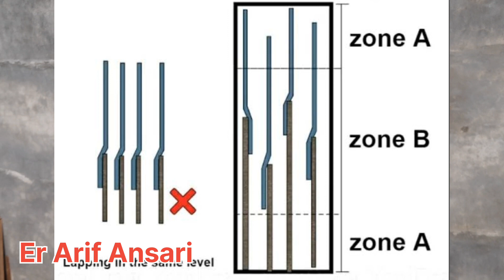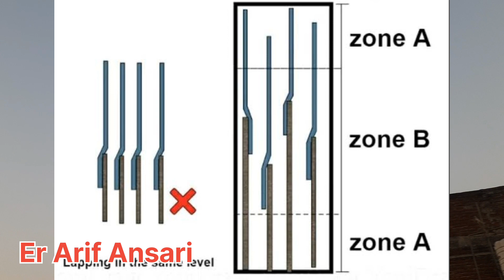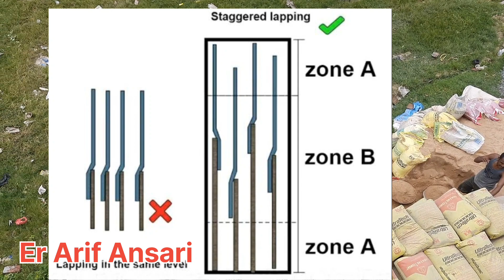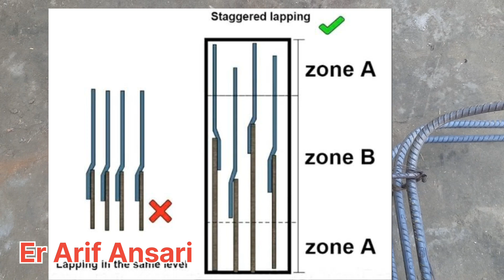Column construction full procedure step by step | पिलर मे सरिया बांधने से लेकर ढलाई तक का जानकारी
Column construction full procedure step by step | पिलर मे सरिया बांधने से लेकर ढलाई तक का जानकारी | column reinforcement details, column lapping method, column me sariya kaise bandhe, column me sariya kaise jode, column casting, column shuttering, column formwork, column cover, crack in column, shear key in column, cold joint in column, how to join column, column curing, column deshuttering, column ka tarai,
मजबूत घर कैसे बनाएं 2024 Strong column construction process | house column size | RCC column  Steel | concrete

Ghar me pahle Column banaye ya diwar, what we should do first column or brickwork, column or diwar ke bich crack ko kaise thik kare, house construction tips, house construction mistakes, pahle column banaye ya diwar, which one is best to make first column or wall, brickwork masonary, wall thickness, पहले दीवार या कॉलम क्या है सही तरीका, first make brickwork or Column, column or diwar ke bich crack ko kaise thik kare, pahle diwal banaye ya column,
concrete mix Ratio for column beam and slab,
design mix Ratio for column, beam and slab,
chhat ki dhalai ke liye kaisa masala banaye,
column ki dhalai ke liye kaisa masala banaye,
RCC column beam or chhat me kitne grade ka masala istemal kare,
which grade of concrete is best for slab beam and column,
M20 grade of concrete for column beam and columns

video topic on
what is concrete ratio for RCC column

what is concrete ratio for house

Ghar ke column ke liye cement Balu gitti ka anupat kya ho

Ghar ke column banani ke liye concrete ka anupat kya ho

पिलर बनाते समय सीमेंट बालू गिट्टी का अनुपात क्या है
कालम बनाते समय सीमेंट बालू गिट्टी का अनुपात क्या रखें

घर के कॉलम में सीमेंट बालू गिट्टी कितनी डालें

घर का कॉलम बनाते समय सीमेंट बालू गिट्टी किस अनुपात में डालें

कालम बनाते समय कंक्रीट का रेशियो क्या हो
कलम बनाते समय कंक्रीट का अनुपात क्या रखें
कलम बनाते समय कंक्रीट का अनुपात क्या है

कॉलम की ढलाई कैसे करें ? RCC कॉलम बनाते समय कॉलम टेढ़ा हो जाता है तो इसके लिए क्या करें?Big Mistake

आरसीसी कॉलम बनाते समय honeycomb आ जाता है तो इस

बुद्धिमान मिस्त्री कॉलम कैसे बनाता है

दिन मे कॉलम कितनी ऊंचाई तक ढलाई करना है | column casting process as per IS Code | column mistakes

column casting process,
column reinforcement details,
कॉलम की ढलाई कैसे करें,
maximum height for column casting on a day,
column dhalne ka sahi tarika,

, column failed by alternet Steel mistake

Original Voice :- Er Arif Ansari {JNTUH}

2-- घर बनाने में कौन सा सीमेंट यूज करें? !! WHICH CEMENT IS BEST FOR CONSTRUCTION !! OPC Vs PPC!

3 - Rainforcement used ? घर बनाने में कौन सा सरिया यूज करें?

⚠️ Important Notice ⚠️